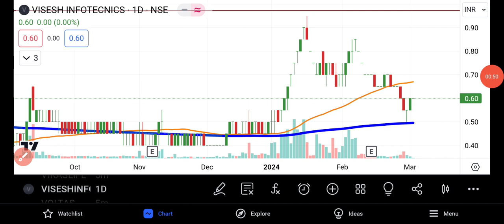Visesh Info Share Latest News | MPS Info Share News